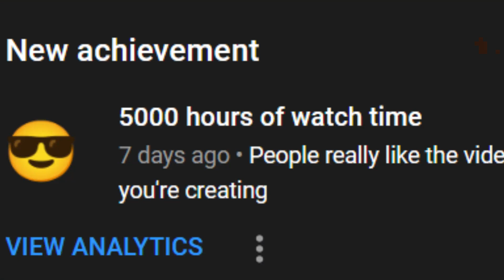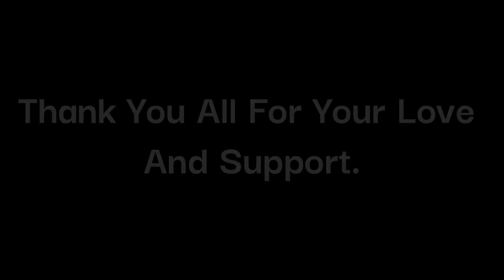Celebrating 1st anniversary Of Colordrop- The Artistic Minds! | Barkha Goenka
Hello Everyone

Today the channel has finally grown a year old and it is all becuase of the lovely audience like you and your love and support.

Keep supporting me and may the channel grow bigger and bigger!

    If you want to use any clips of my video, please give me credits.